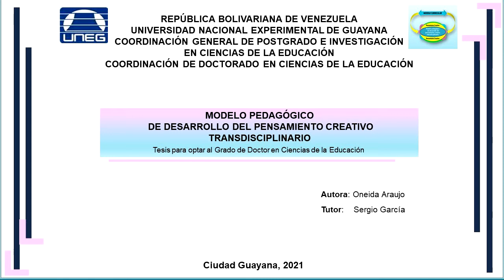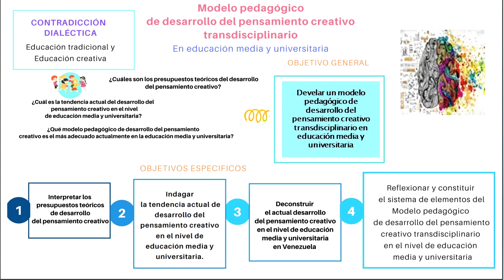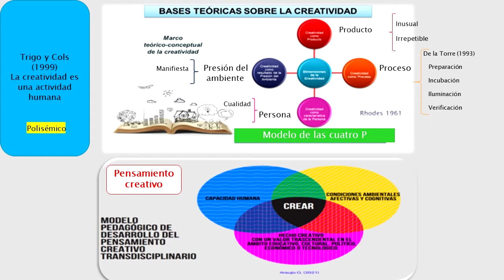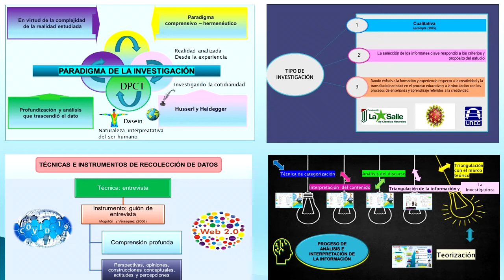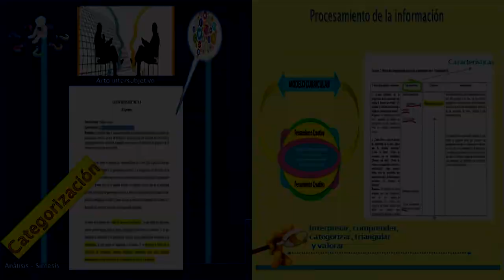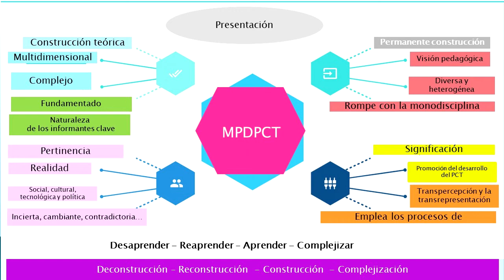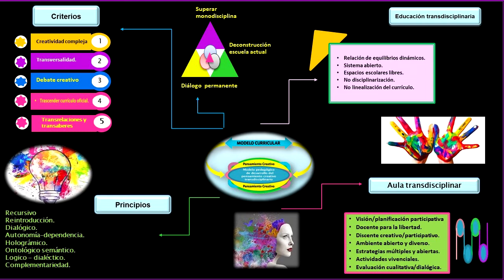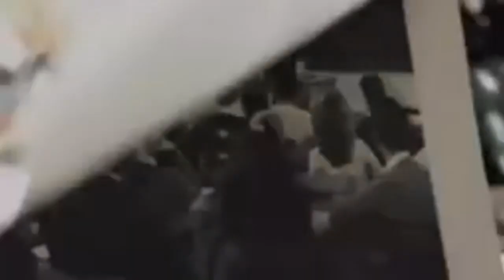Modelo pedagógico de desarrollo del pensamiento creativo transdisciplinario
Tesis doctoral (Sustentación)